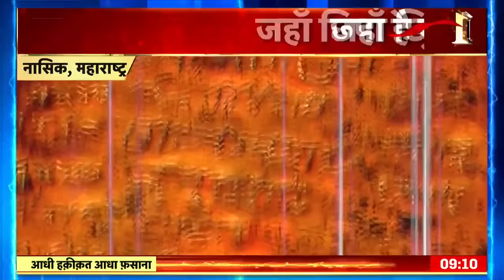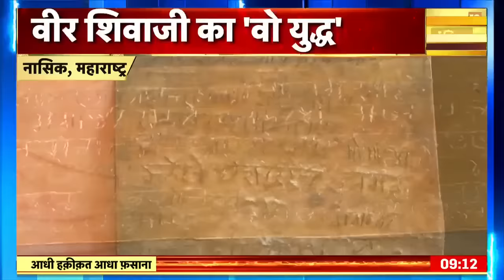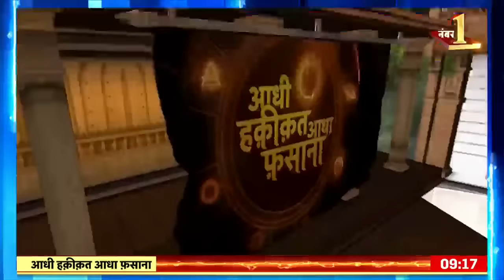Aadhi Haqeeqat Aadha Fasana: TV के इतिहास में पहली बार 'छत्रपति महाराज का ख़ज़ाना' | Maratha Empire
Aadhi Haqeeqat Aadha Fasana: The secret of a 350-year-old story is revealed, for the first time in the history of TV, 'Chhatrapati Maharaj's Treasure', the 'Vault' of the Maratha Empire has been found! Have you found the Maharaj's treasure?

Aadhi Haqeeqat Aadha Fasana: 350 साल पुरानी कहानी का राज़ खुल गया, TV के इतिहास में पहली बार 'छत्रपति महाराज का ख़ज़ाना', मराठा साम्राज्य की 'तिजोरी' मिल गई!, वो क़िलेदार...जिसे ख़ज़ाने का पता है, छत्रपति शिवाजी महाराज का ख़ज़ाना मिल गया?